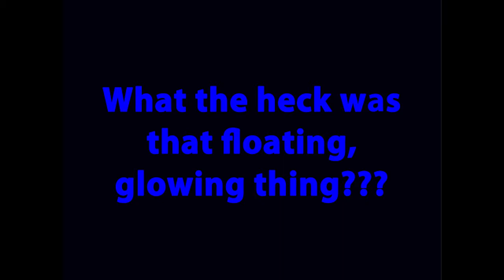Trail Camera 2014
Pictures and videos from my trail camera taken in October 2014.  A strange mystery object appears on a night time video at 1:54...don't know what that was.